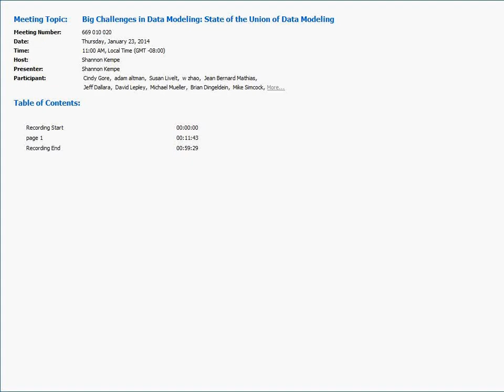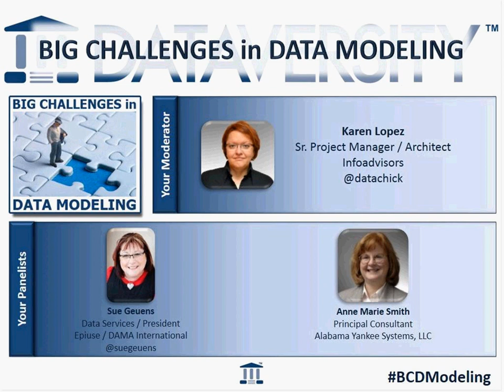Big Challenges in Data Modeling: State of the Union of Data Modeling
We invite you to join us in this monthly DATAVERSITY webinar series, "Big Challenges with Data Modeling" hosted by Karen Lopez. Join Karen and two or more expert panelists each month to discuss their experiences in breaking through these specific data modeling challenges. Hear from experts in the field on how and where they came across these challenges and what resolution they found. Join them in the end for the Q&A portion to ask your own questions on the challenge topic of the month.

As we enter a new year, it's time to look at where data modeling is and where it is headed over the next 12 months.